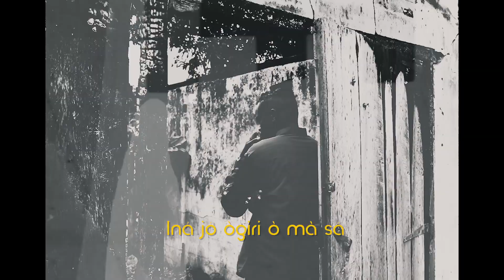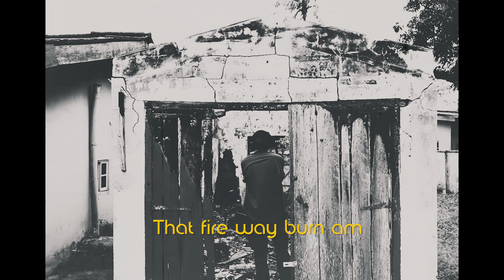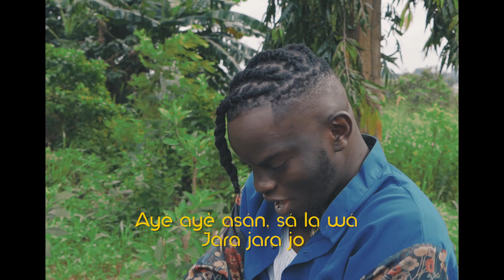Mo'believe - JARA JORO (Visualizer)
"Back in the studio, finally out of the rut”,  Urban folklore singer , Mo’believe sings of him coming out of the rut that loosing his studio in a fire incident.

The visualiser shows a happy Mo’believe singing about vanity and victory after pain.